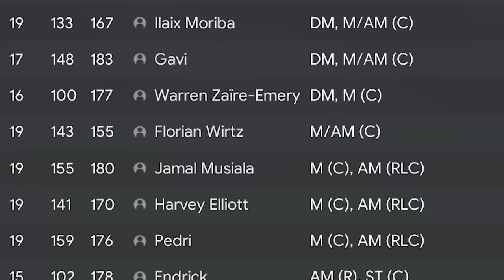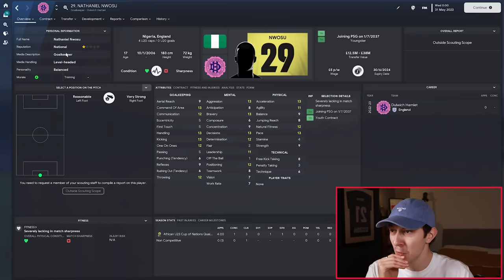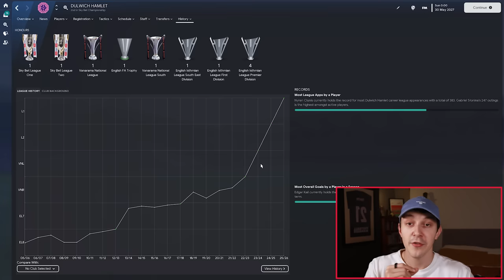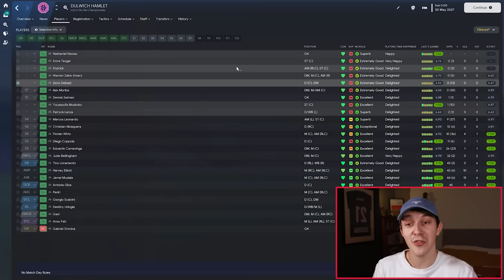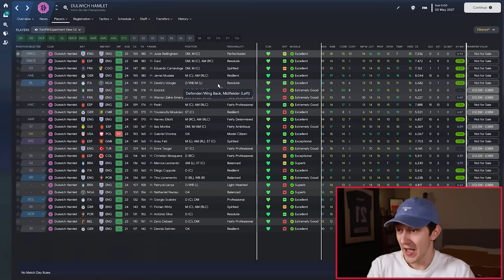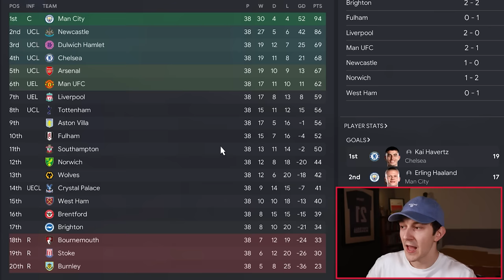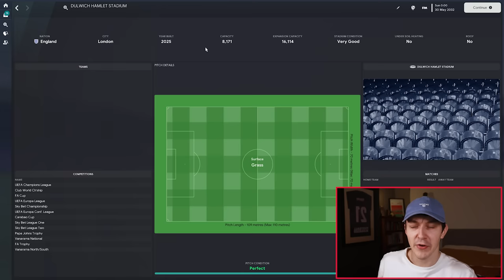Trapping 25 WONDERKIDS in Non League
Welcome to TomFM! In today's Football Manager 2023 experiment video I'm trapping 25 wonderkids in non league at Dulwich Hamlet for 15 seasons to see how far they can go!